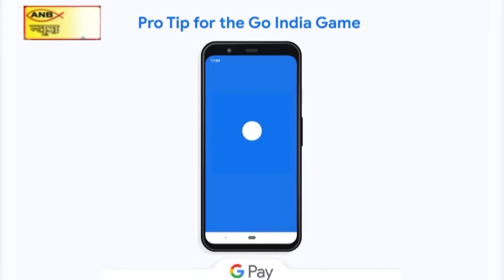झारखंड की हेमंत सोरेन सरकार की कारगुजारियों और गिरती कानून व्यवस्था को लेकर भाजयुमो ने चाईबासा में न